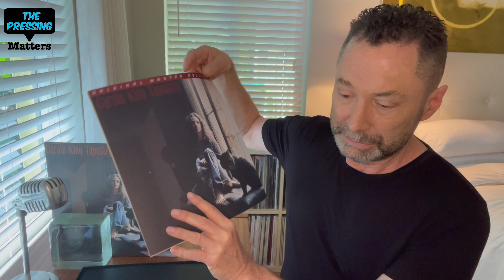CAROLE KING - TAPESTRY ONE STEP - Has MOFI created the ultimate TAPESTRY?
Carole King's Tapestry is one of the top selling albums of all time, has several hit singles such as I Feel The Earth Move and It's Too Late, both reaching number one. After years of writing music for others throughout the '60's, Carole took the helm in this, her second studio album and produced one of the most iconic albums of all time. What's not to like?
I personally love the album, but have always had an issue with the sound. The recording has a few issues with the voice and piano sometimes sounding like its overloading the tape. This is something evident on all pressings and digital versions of the album. I've always overlooked this as the album is so strong, but have always thought it could sound better. The last attempt I have was Bernie Grundman's all analogue mastering for Classic Records from 1999, Though i felt it was miles better than any original Ode pressing that I ever heard, there was still room for improvement. I was really on the fence in regards to getting the One Step, because although MOFI has has a great track record with this series, I wasn't sure they could do much more with it. In this video I answer the question "Has MOFI created the ultimate edition of Carole King's brilliant album TAPESTRY.

The Pressing Matters Links
m/playlist/0nD...

Reference System
-Denon DL 110 MC Cartridge
-Audio Research SP9MK III Preamplifier
-Odyssey Stratos Amplifier
-Magnepan MMG Loudspeaker
_Elac Debut 2.0 B6.2 Loudspeaker
_Definitive Technology ProSound Subwoofer